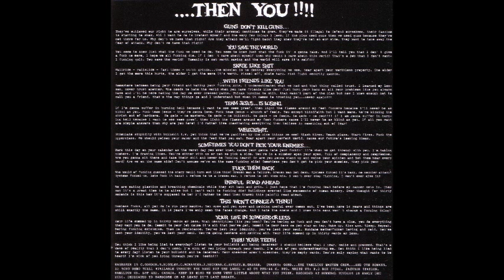Haymaker - Love the music, Hate the Kids ep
Haymaker, 2000, Canada, 12 songs, 12 minutes